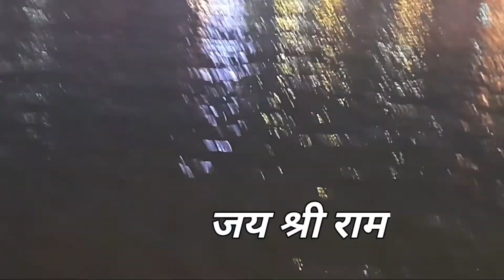अयोध्या दीपौत्सव 2020